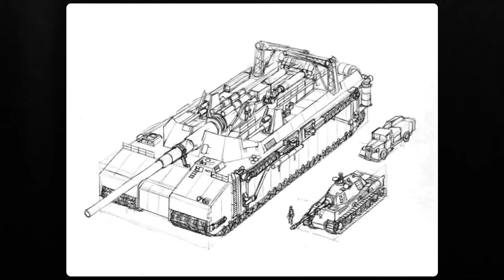World War II - The 30-Mile Gun that Shot 14,000-Pound Bullets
Still reeling from the horrors of World War 1, France vowed never to be vulnerable to German invasion again. This determination led to the creation of the Maginot Line, one of the most imposing defensive marvels in history.

With an investment exceeding 3 billion francs, France built a fortified barrier stretching from Switzerland to Luxembourg. This colossal Line consisted of over 500 individual casemates and bunkers, equipped with 135mm artillery and linked by extensive underground tunnels. It stood as an impenetrable shield.

Yet by 1937, Hitler was determined to break it. To do that, he would need the most prominent gun in human history.

From a long tradition of colossal railway guns, the Schwerer Gustav, or the “Heavy Gustav,” was conceived, a Nazi superweapon so massive and destructive that it would require 500 people just to fire it and about 4,000 more to protect and operate it on the battlefield.

Hurling 7-tonne shells over 30 miles away as if they were pebbles, the Heavy Gustav was a bone-chilling instrument of war. As World War 2 raged on, the world waited in suspense to see if German engineers could harness its devastating potential or if the largest gun in history would backfire…